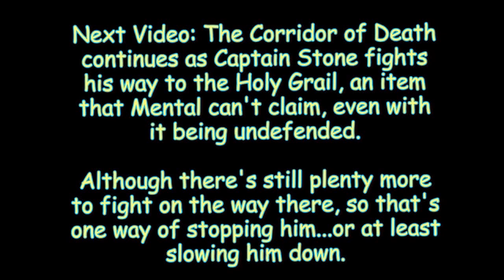NetMoverSitan Plays - Serious Sam HD: The Second Encounter - Part 25 - Bolero Keep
The Winter Olympics has come to Poland...a few centuries early.